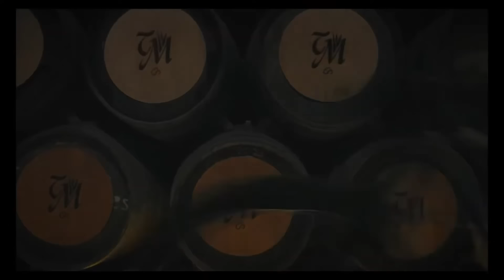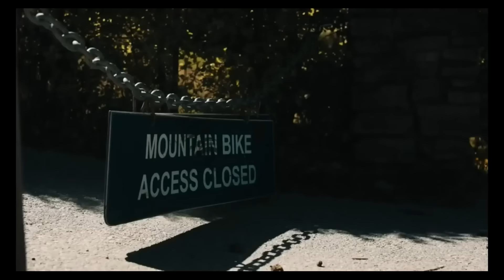1 HOURS Amazing Downhill Mountain Biking Skills Relax MTB Biking 2024